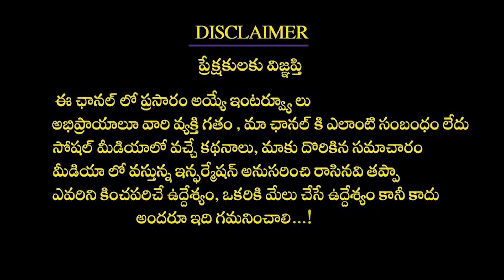(కర్కాటక రాశి) అనంతమైన సంపద కీర్తి || మీ సొంతం కాబోతున్నాయి || Rashi phalalu